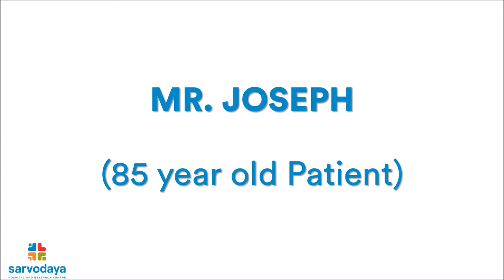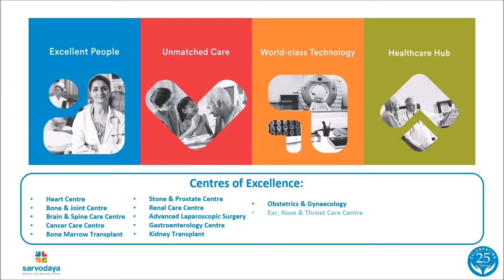Feedback from Mr. Joseph's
Feedback from Mr. Joseph's (85 Years old Patient) suffering from APNL Blood Cancer